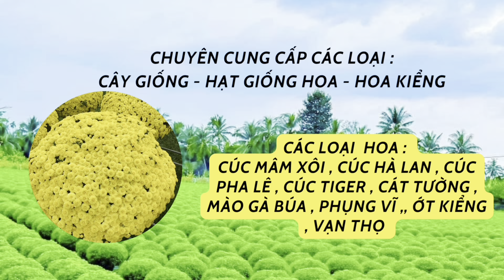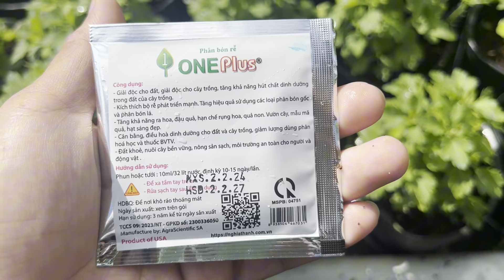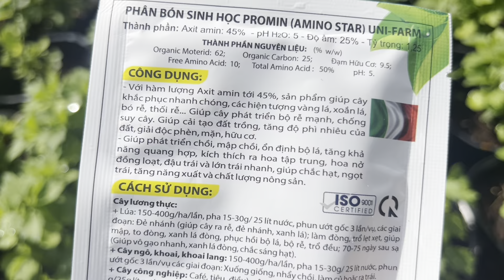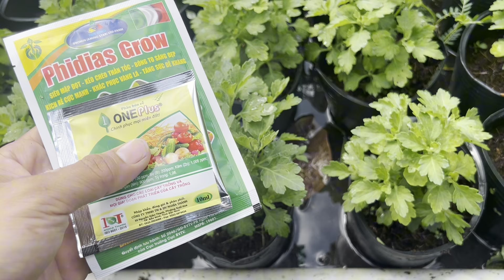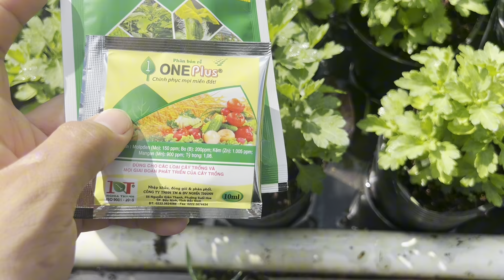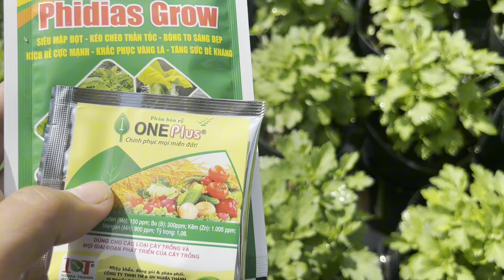Cập Nhật Cúc Mâm Xôi 5 Cơi Và Thuốc Dưỡng Cho Cúc Mâm Xôi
Tiktok : hoàng yên hoa kiểng